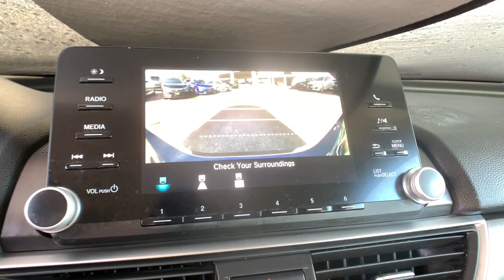2018 Honda Accord Sedan Aurora, Denver, Highland Ranch, Parker, Centennial, CO 44562A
Gray Used 2018 Honda Accord Sedan available in Aurora, Colorado at
2018 Honda Accord Sedan LX 1.5T - Stock#: 44562A - VIN#: 1HGCV1F15JA105201

LOW MILEAGE, ONE OWNER, BACKUP CAMERA, VALUE CAR!, KEYLESS ACCESS w/PUSH BUTTON START, Accord LX, 4D Sedan, 1.5T I4 DOHC 16V Turbocharged VTEC, FWD, Gray w/Cloth Seat Trim.2018 CARFAX One-Owner. Recent Arrival! Honda Accord LXAll prices include Dealer Handling fee of $599. Located in Denver CO, and also serving Aurora, Parker, Highlands Ranch, Castle Rock, Littleton, Lakewood, Englewood, and Golden.